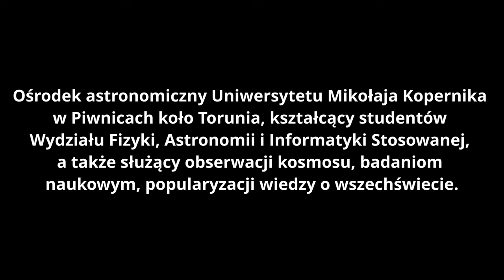Astronomical observatory in Piwnice - Obserwatorium astronomiczne w Piwnicach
Astronomical observatory in Piwnice

Obserwatorium założone zostało staraniem prof. Władysława Dziewulskiego i prof. Wilhelminy Iwanowskiej, pracowników naukowych toruńskiego uniwersytetu, a poprzednio Uniwersytetu Stefana Batorego w Wilnie. Wystąpili oni z apelem o pomoc w wyposażeniu tworzonej placówki. W 1947 roku uzyskali od Harvard College Observatory astrograf Drapera pochodzący z 1891 roku. Podjęto decyzję o zlokalizowaniu obserwatorium astronomicznego w miejscowości Piwnice, ok. 13 km na północ od Torunia. Pomiędzy Piwnicami a Toruniem znajduje się pas lasów, w tym rezerwat przyrody Las Piwnicki o obszarze ponad 37 ha, ograniczający wpływ miasta na obserwacje. Od 2003 roku Obserwatorium realizuje unikatowy w skali świata projekt przeszukiwania nieba na częstotliwości 30 GHz w ramach programu Unii Europejskiej FARADAY. Udostępniane jest ono do zwiedzania, które koordynuje Fundacja Aleksandra Jabłońskiego.
Od 1 października 2019 roku, zarządzeniem Rektora UMK, Obserwatorium Astronomiczne UMK funkcjonuje jako Instytut Astronomii.
W 2020 roku radioteleskop RT4 przeszedł gruntowną renowację.
Na początku 2020 roku Kujawsko-Pomorski Wojewódzki Konserwator Zabytków w Toruniu wszczął z urzędu postępowanie administracyjne w sprawie wpisania Obserwatorium Astronomicznego do rejestru zabytków.

Reżyseria i zdjęcia: Tomasz Lisewski
Data realizacji : luty 2021
Last Stop